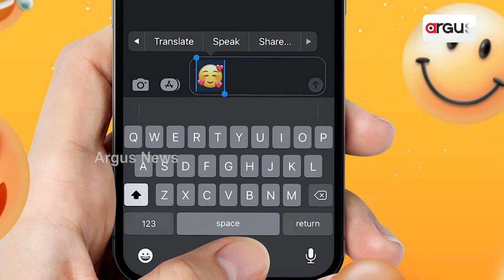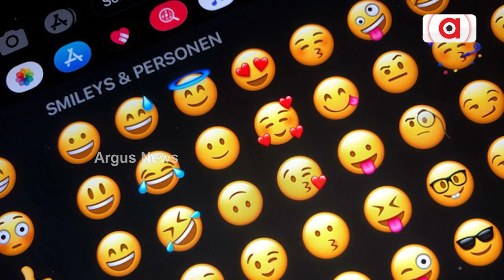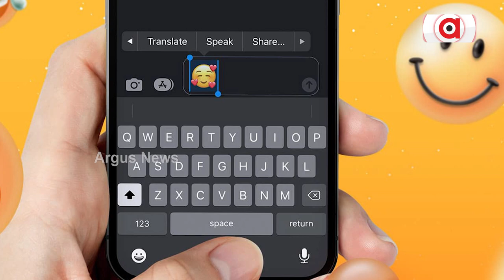Happy Birthday Emoji 🎉🎂🎈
Strange 😯 but true, 🤣 even Emoji has its birthday 🎉🎂,  and that day is today meaning 17th July, we don't write long sentences these days, we communicate through easy emojis , may that be 💕 or 🤬